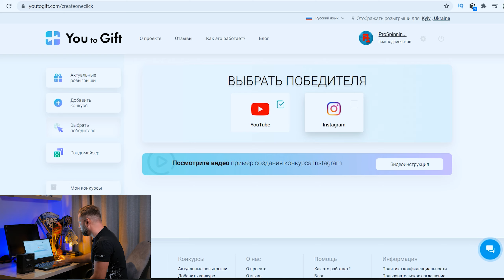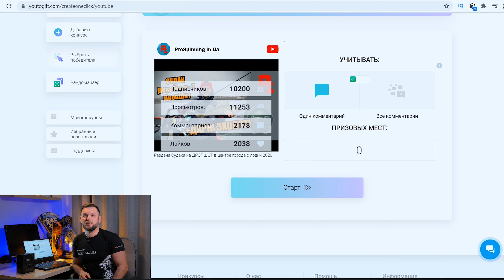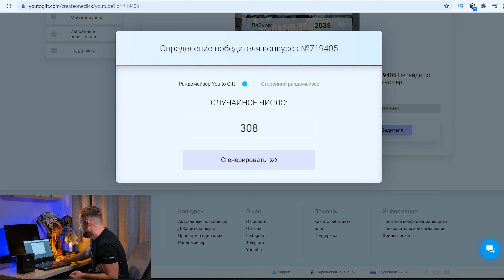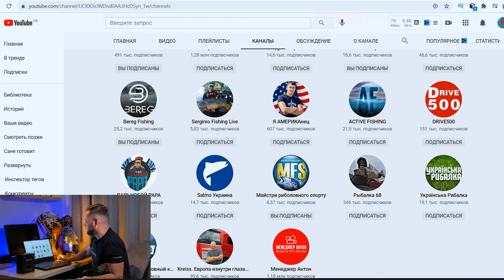Розыгрыш эхолота DEEPER PRO+ . КТО СЧАСТЛИВЧИК!